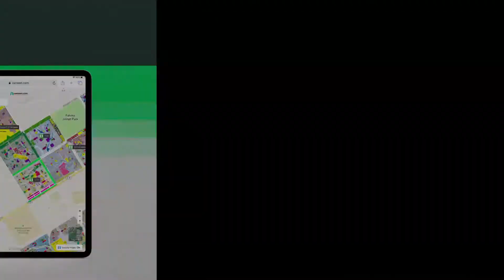1.3 MARLA SHOP FOR SALE IN BISMILLAH HOUSING SCHEME LAHORE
Just think this Shop has been specially curated for your requirements. 300 Square Feet property is on a very lucrative offer right now, so don't miss it! The prevailing market conditions make the price of quite tempting. If you want to buy a property then don't miss out on this opportunity. Lahore is offering this Shop for investment, so make the most out of this opportunity while it lasts. Bismillah Housing Scheme is away from the hustle and bustle of the main city thus giving the peace of mind you need most.